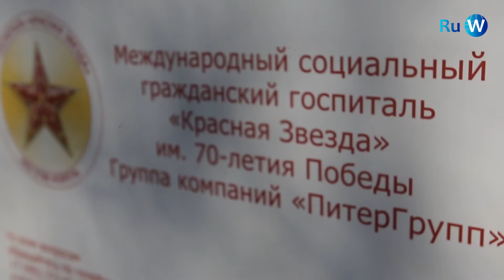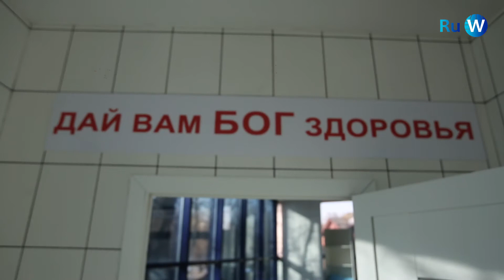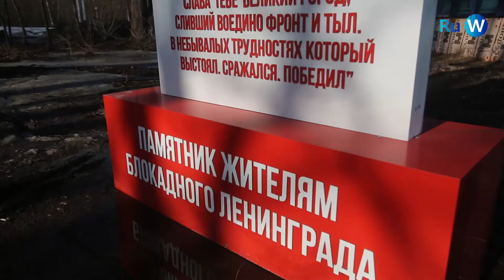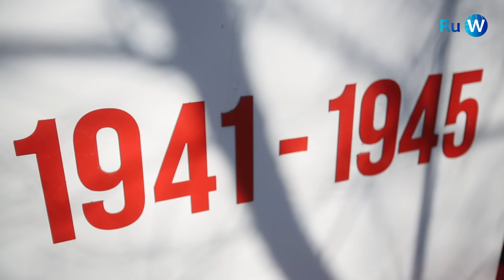Международный гражданский госпиталь "Красная Звезда" им. 70-летия Победы